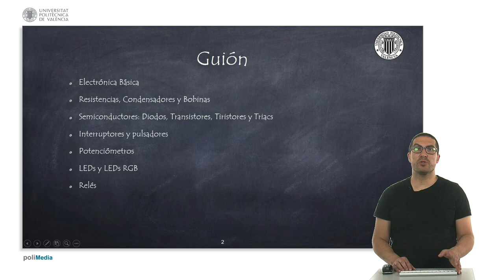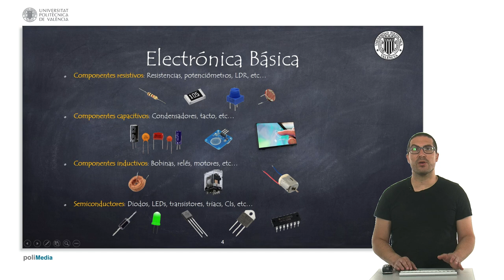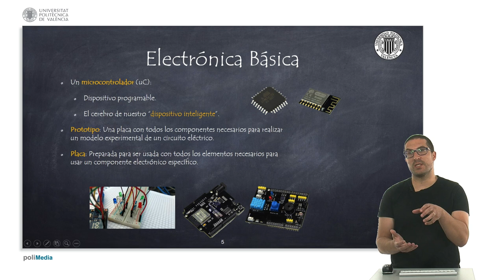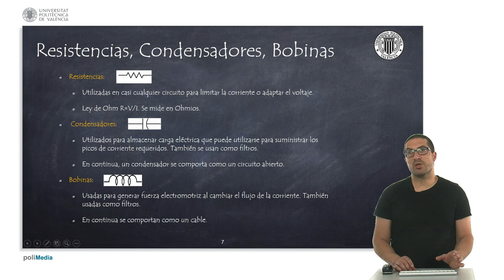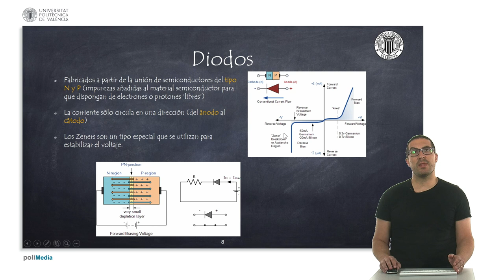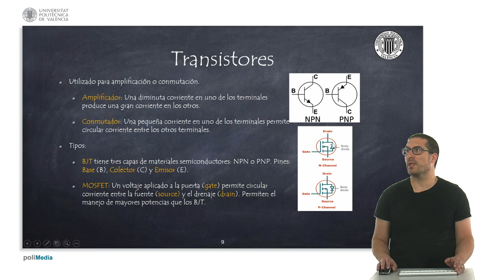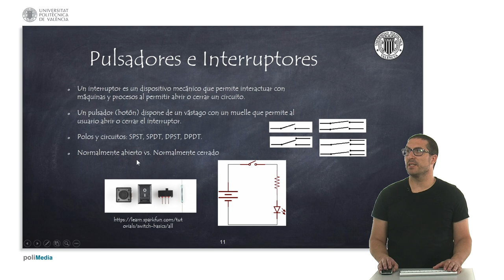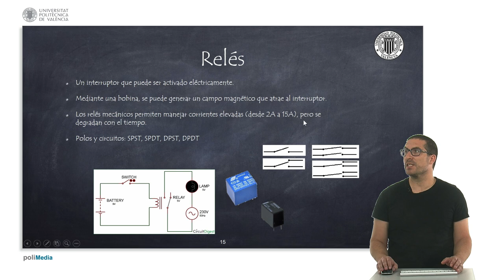4/75 MOOC Internet de las Cosas Parte I: Electrónica. Componentes básicos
En este vídeo vemos algunos de los conceptos más básicos de electrónica. Se trata de un vídeo preparatorio para poder manejar y entender conceptos que se manejarán y trabajarán en el resto del curso, pero de forma básica.